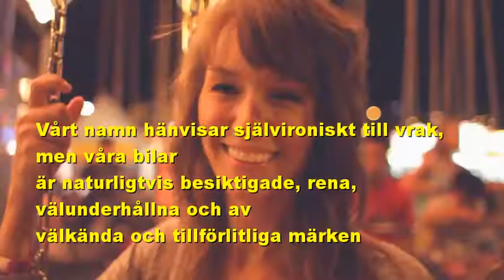Hyrbil Billigt Lätt Tryggt i Stockholm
Här finner du den bästa och billigaste biluthyrningen i Täby och Stockholm regionen.